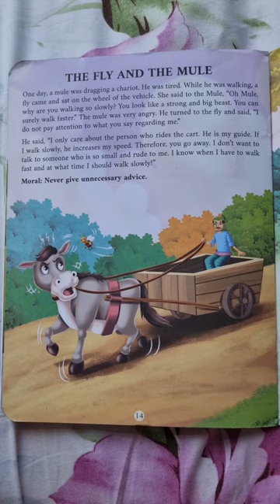Fly and the Mule